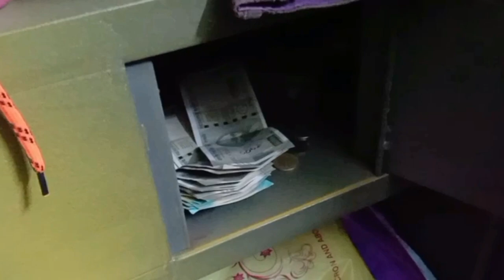দুই সৎ চোর (চুরি করতে গিয়ে দেখি অন্ধকার দরজা খুলে যা দেখলাম New bengali comedy fanny video 2023